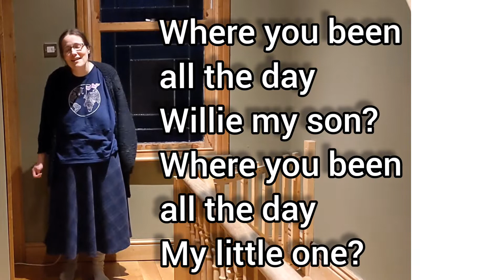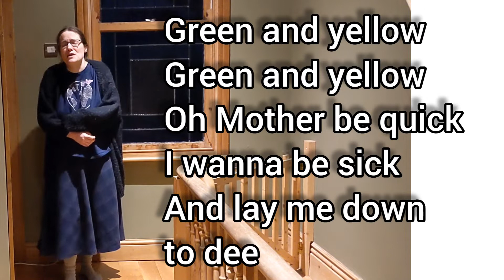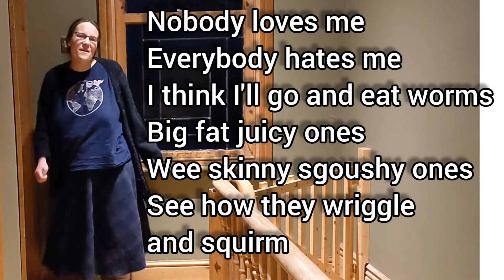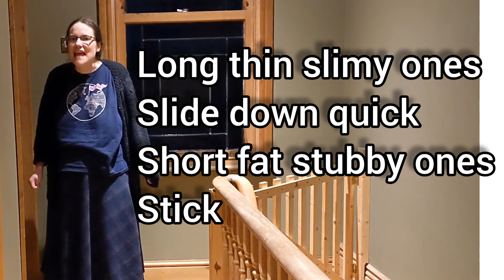Willie My Son and Nobody Loves Me 'Songs for a Long Night'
Welcome to 'Songs for a Long Night' sharing the songs and lyrics that have helped me through tough times. It is day 45 of 72 and I'm singing 'Willie My Son' and Nobody Loves Me'.

 In December 2020 my second son was born resuscitated and rushed to Neonatal intensive care to receive therapeutic cooling for 72 hours. With no visitors allowed due to COVID 19 it was a lonely vigil. It was singing the songs I'd learned from my friends and family that let me connect our baby to his community even though we couldn't meet. In those dark hours I promised to share the songs when it was over. Our story had a happy ending and for the next 72 days I'm doing just that baby and all 🙂